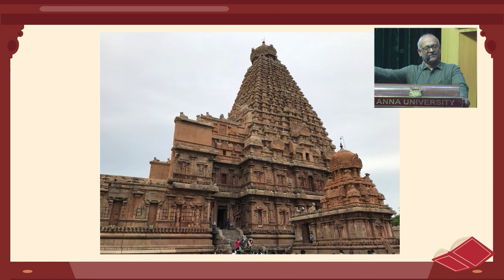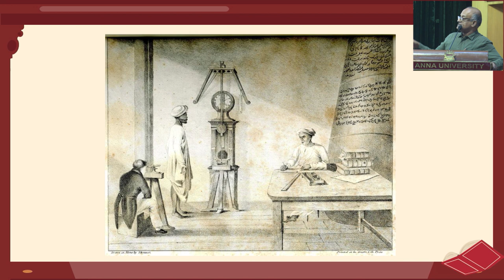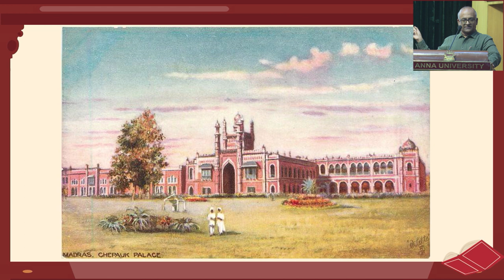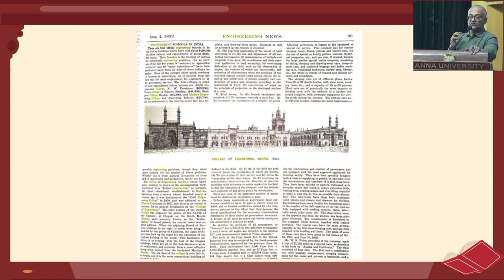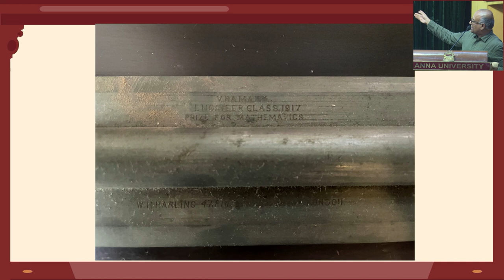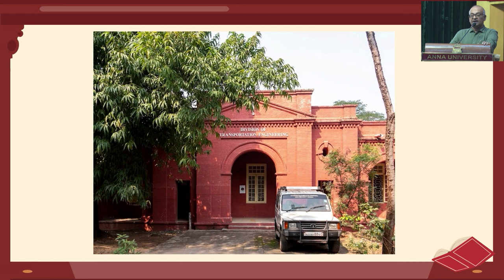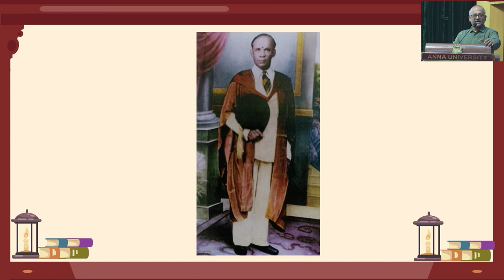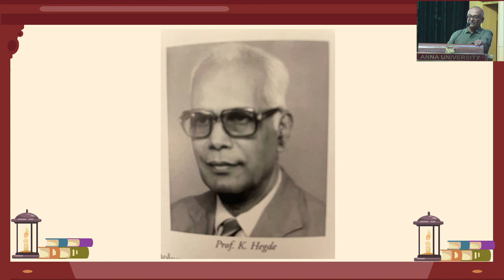History of CEG by Historian Sriram V courtesy of CEG 71 batch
This presentation was made at Vivekananda Auditorium, CEG Campus, on 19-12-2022 during the Golden Jubilee celebration of the CEG1971 Batch in the presence of the VC of Anna University, Dr. R. Velraj. About 700 persons attended, including the Registrar, Deans, Head of departments, staff, students, and CEG71 batchmates and invitees.